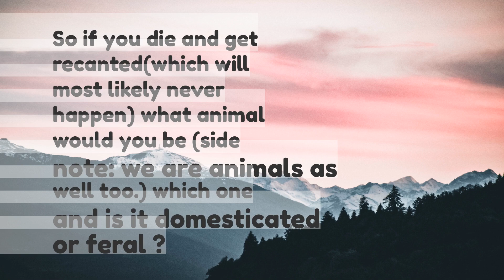So if you die and get recantedwhich will most likely never happen what animal would you be side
So if you die and get recanted(which will most likely never happen) what animal would you be (side note: we are animals as well too.) which one and is it domesticated or feral ?